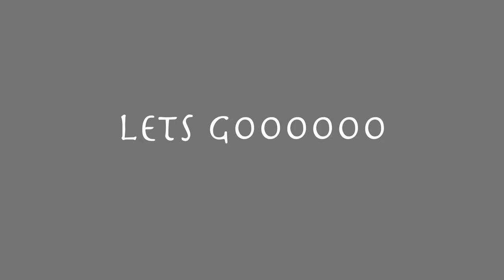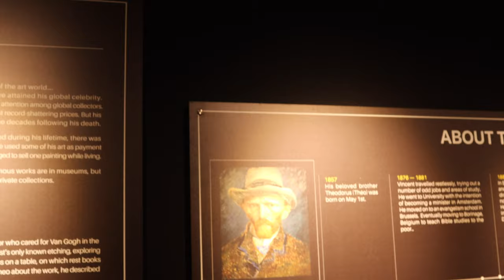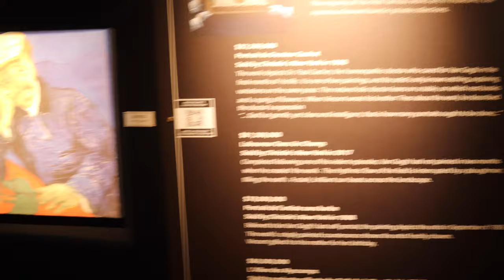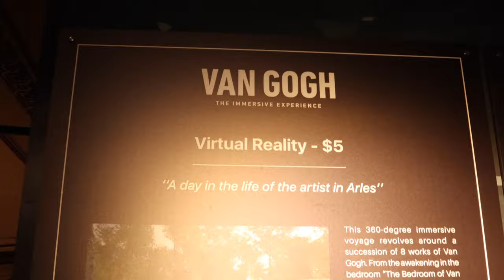Van Gogh: An Experience You Can't Afford to Miss | VLOG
VAN GOGH – THE IMMERSIVE EXPERIENCE IN BOSTON. Honestly, this whole experience was beautiful. I loved the whole series of exhibitions of the work of Van Gogh. I was scrolling through fever(not sponsored) when I found a ticket as a student for $28 and I thought maybe I should go. I had so much fun. The actual exhibition was kind of scary thought because of all the blinking. But I loved it and decided to vlog and share my experience in the museum. The last five minutes is my thoughts about the whole experience and what I learnt from reading the pieces and his art in General.

PS: I found out about FEVER from TIKTOK. consider using it to find tickets for your next adventure.